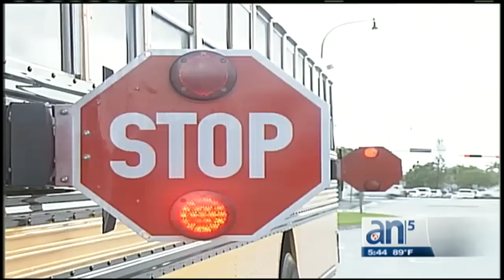Escuelas públicas de Miami –Dade se preparan para el comienzo a clases - América TeVé